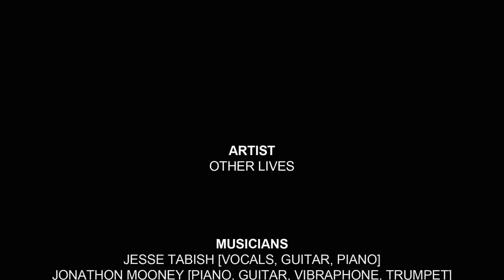Other Lives - Easy Way Out | Live at Music Apartment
Recorded at Music Apartment, 15th April 2015.